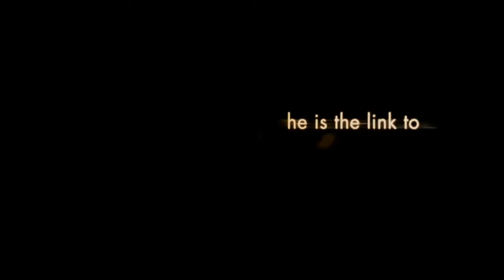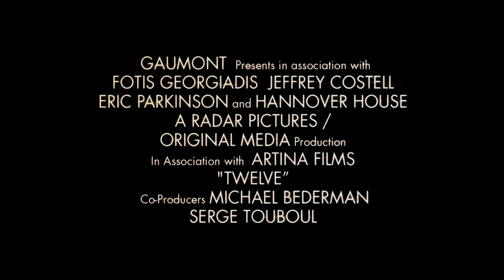twelve | OFFICIAL trailer #1 US (2010)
first full trailer "Twelve"
Genre: drama
Regie / directed by: Joel Schumacher (The Number 23, Batman & Robin, Flatliners, Tigeland, ...)
Darsteller / cast: Chace Crawford, Emma Roberts, 50 Cent, Esti Ginsburg, Rory Culkin, Kiefer Sutherland

Kinostart Deutschland: 14. Oktober 2010
Kinostart USA: July 30th, 2010
offizielle Filmsite:

Verwendung mit freundlicher Genehmigung von Paramount Pictures